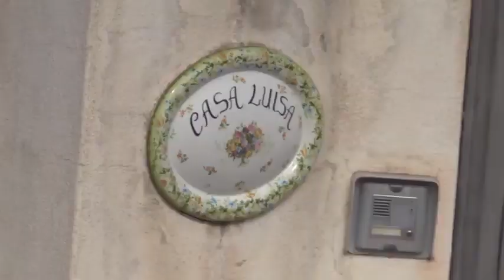Ischia (NA) - NUOVO COLPACCIO GIURIDICO DELL’AVV. BRUNO MOLINARO (10.05.21)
- Ischia (NA) - NUOVO COLPACCIO GIURIDICO DELL’AVV. BRUNO MOLINARO
NUOVO COLPACCIO GIURIDICO DELL’AVV. BRUNO MOLINARO, A NAPOLI SOSPESA UNA DEMOLIZIONE SINO AL 28 GENNAIO 2022: DECISIONE GIUNTA IN EXTREMIS, LE RUSPE ERANO PRONTE AD ENTRARE IN AZIONE   (10.05.21)